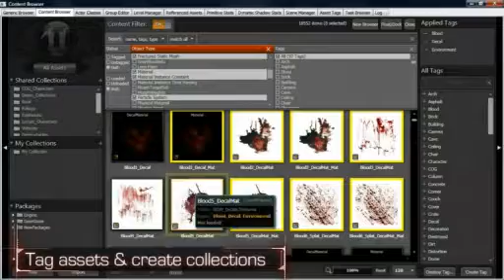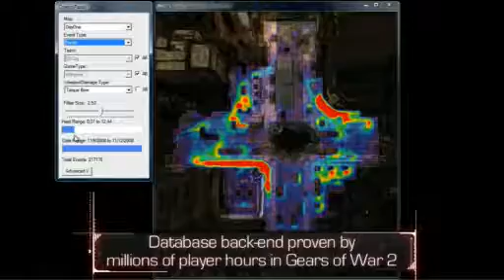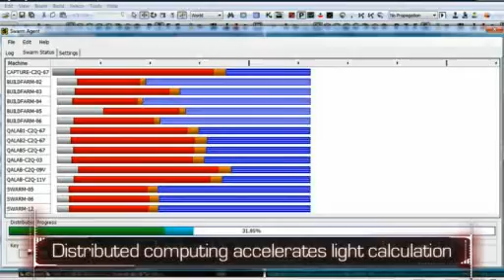Unreal 3 Technology shown at GDC 2009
Unreal 3 Technology unveiled at GDC 2009.  New Content Browser, Master Control Program (collect data of games played and help designers adjust maps), new lighting system... The technology behind Gears of War 2 and Unreal Tournament 3